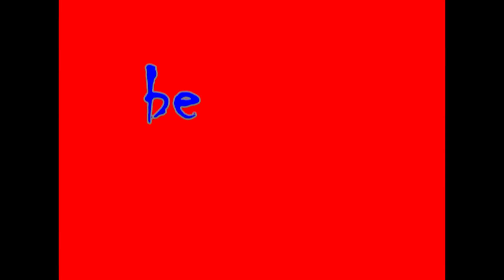JAWS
What happens when Jaws comes to a pool near you!